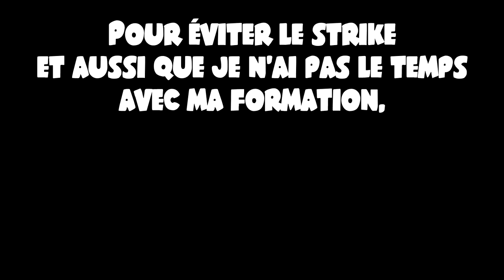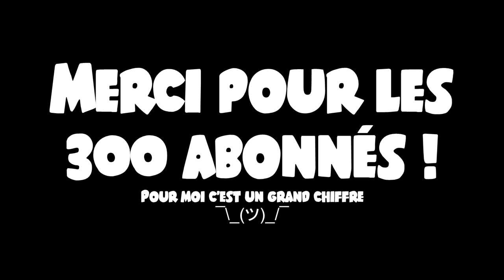Vidéo courte pour les 300 abonnés (Remerciement)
Je n'avais vraiment pas d'idée originale mais au moins, je remercie aux nouveaux abonnés et ceux qui sont là depuis pas mal d'années sur ma chaîne !

Voilà, passez une bonne journée !

(Une meilleure vidéo arrivera)